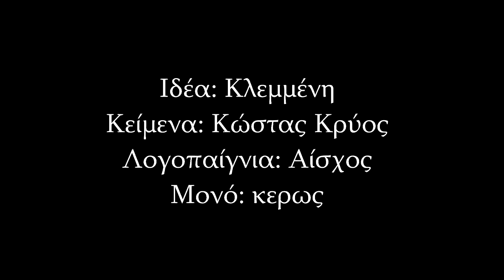PUNΟΥΚΛΑ | History Puns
Η εκπομπή του Κώστα Κρύου HistoryPuns είναι αγνή "κωμωδία" και ιστορικά γεγονότα.
Σήμερα ασχολείται με το θέμα της Πανούκλας.
Δες φωτολογοπαίγνια που δεν ήξερες ότι ήθελες
στο Instagram της εκπομπής: